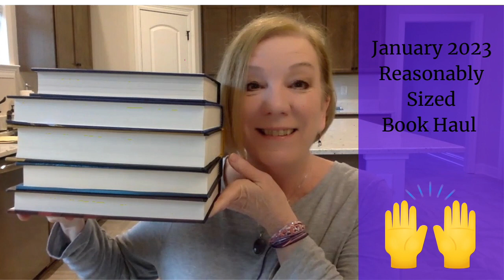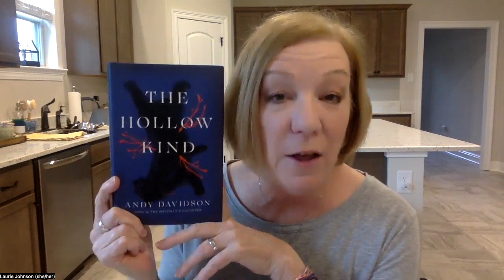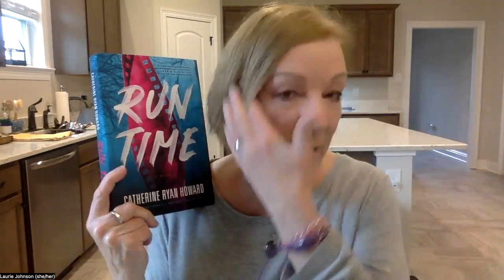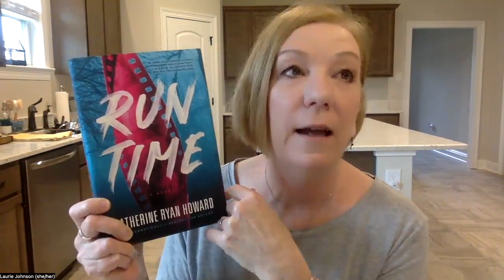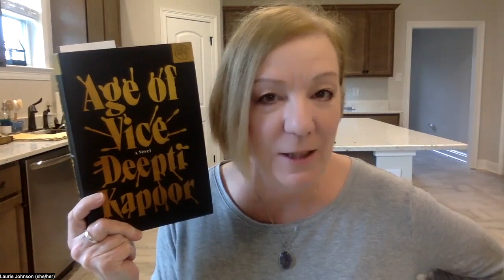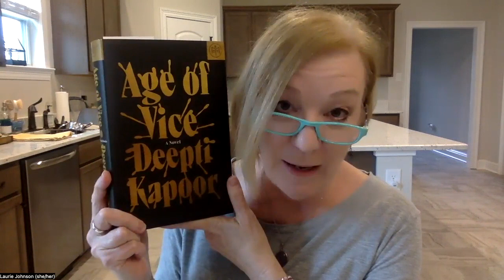My January 2023 Reasonably Sized Book Haul